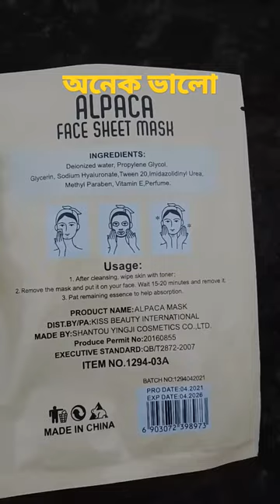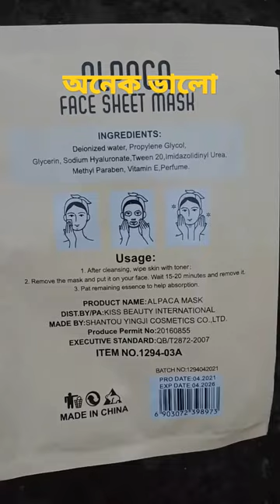ALPACA Face shirt mask